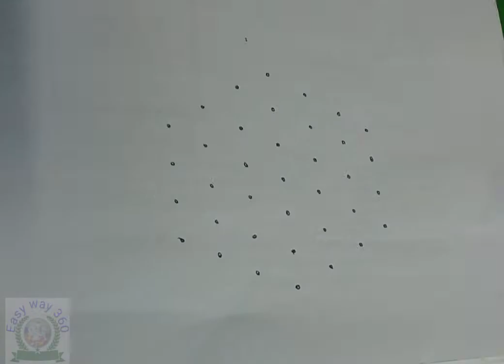7 dots kolam # 7 சந்துபுள்ளி கோலம்# rangoli kolam @Easy way 360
மார்கழி 30 நாள் 30பது கோலம்
@ Easy way 360